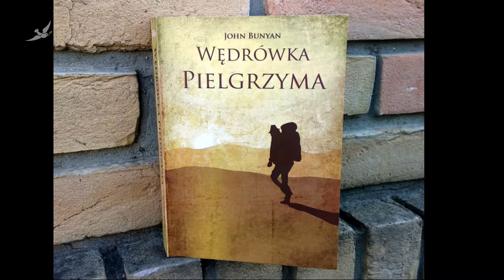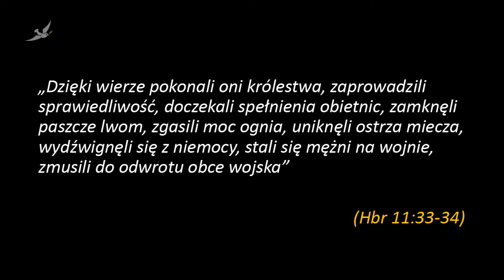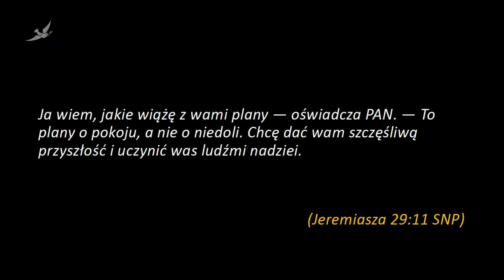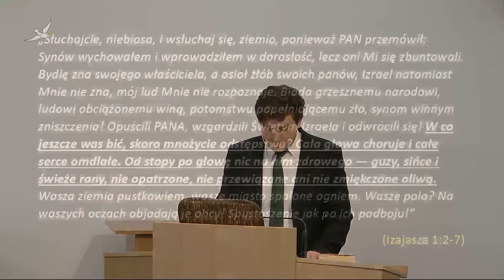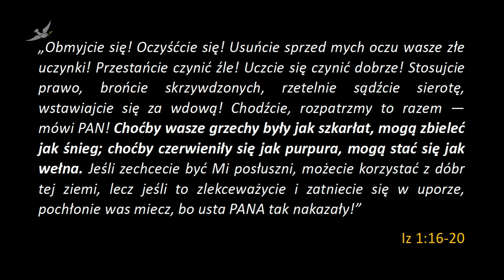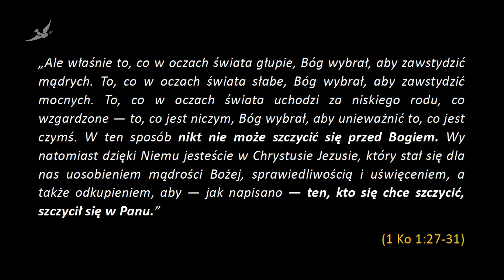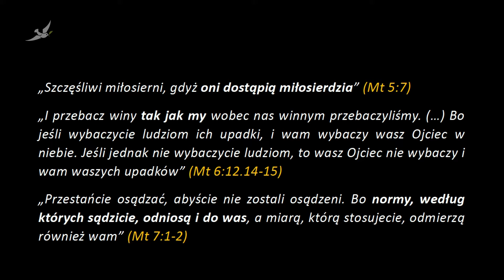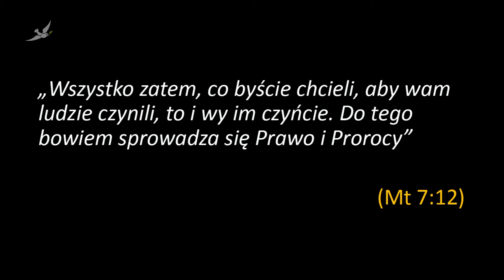Kazanie: Niech miłosierdzie zwycięża nad sądem! - 24 kwietnia 2022 roku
Kazanie wygłoszone w Centrum Chrześcijańskim NOWE ŻYCIE w niedzielę, 24 kwietnia 2022 roku przez pastora Tomasza Biernackiego.